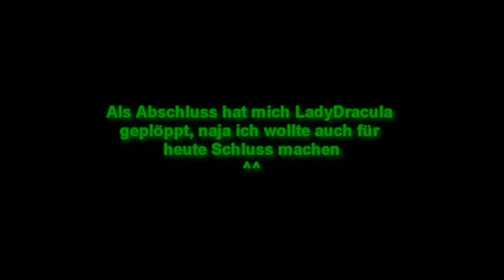DarkOrbit: Halloween Event Invasionsgate (schon wieder :P)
Mein erstes richtiges DO HD Video im Invasionsgate (wiedermal^^) beim Halloween Event xD  ...